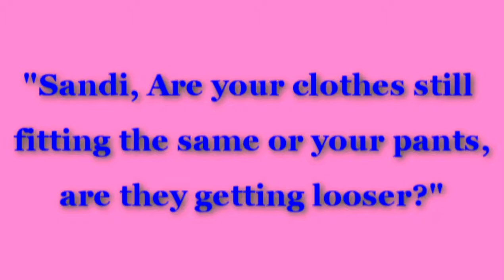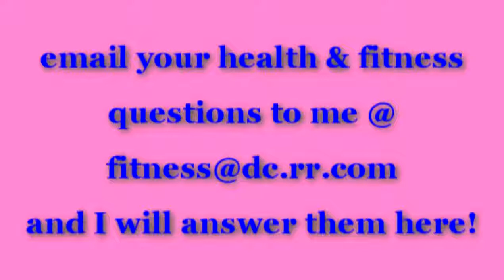Why Am I Not Losing Weight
Why am I not losing weight even though I am working out and eating right?
Why is it a person can have a great workout routine as well as great eating habits, yet when she or he step on the scale, their weight is not going down?
Cathy Serif, the Balanced Training Boot Camp Coach in Palm Desert California will address this and reset the bar on achieving your fitness success.